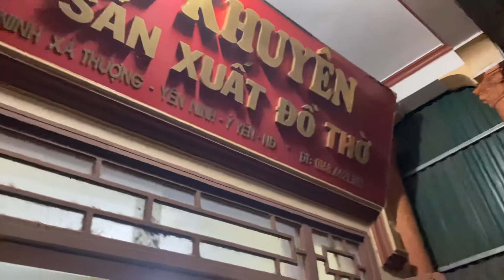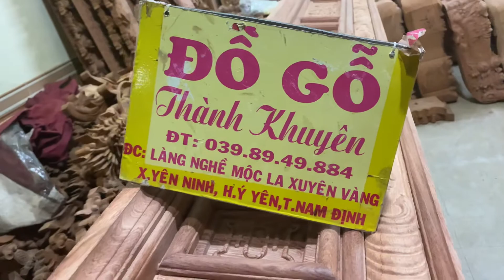🔴 Trực tiếp: Đồ Gỗ Thành Khuyên bốc hàng vận chuyển vào miền Nam bàn giao cho khách